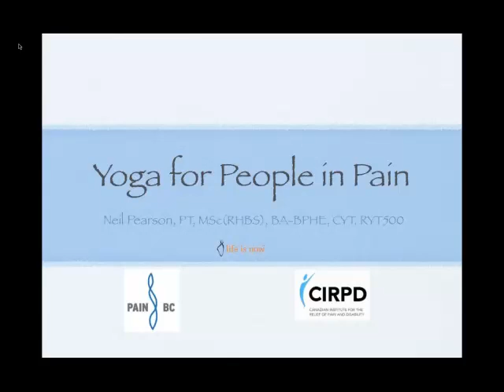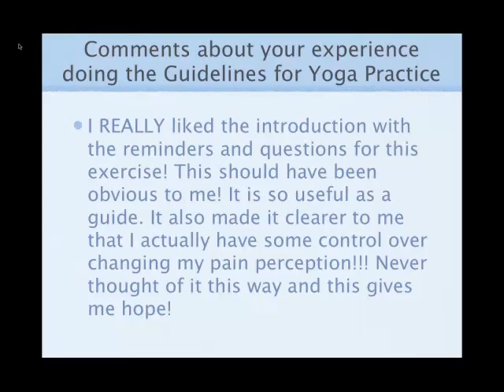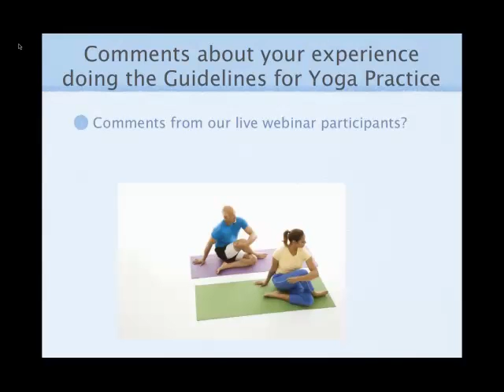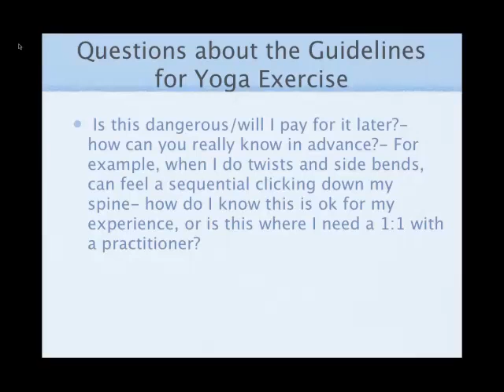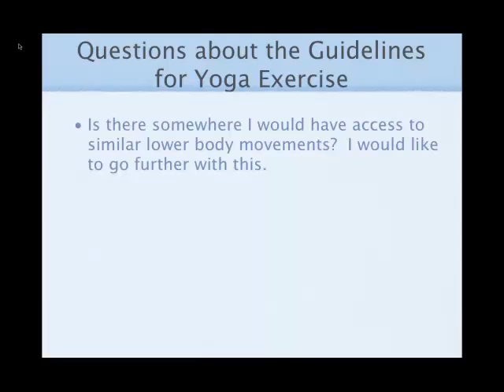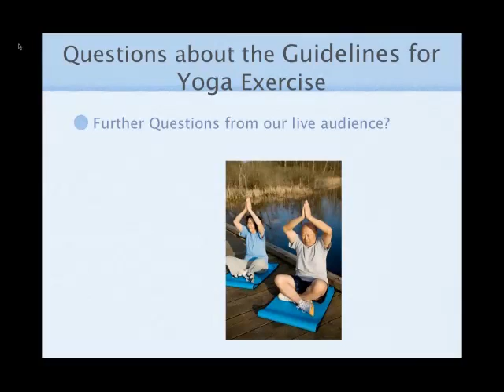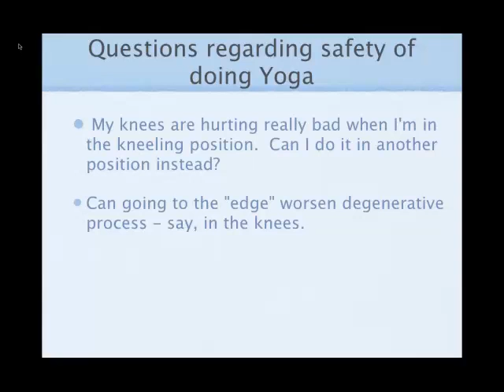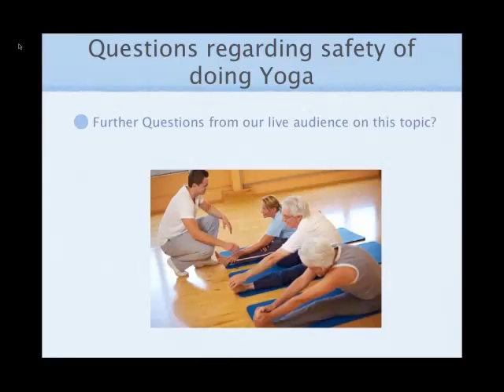Yoga for People in Pain Part 5 Q&A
In this video, Neil Pearson Answers questions about the Guidlines for Yoga practice video.